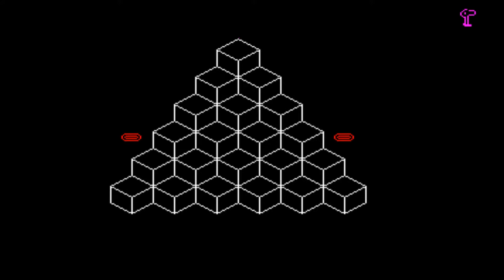Cubert! for the BBC Micro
Game description:

Yeah, as you've already guessed this is a Q*Bert clone. You have to recolour the cubes by jumping on them.

Avoid the balls and snakes!